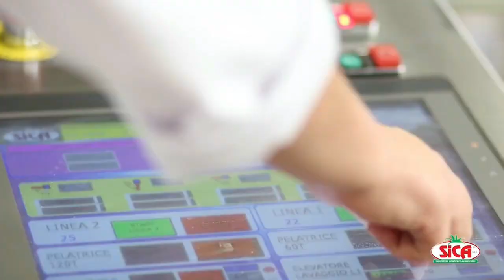Amazing Modern Processing Factory Tomato Technology- How to harvest tomato technology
In this video will show tomato you how tomato is harvested. Modern technology for Tomato harvesting machine
mushroom harvesting machine technology
grain harvesting machine technology